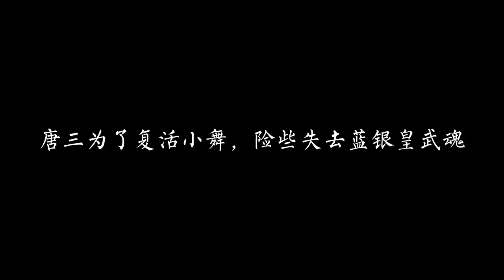唐三为了成功复活小舞，险些失去蓝银皇武魂